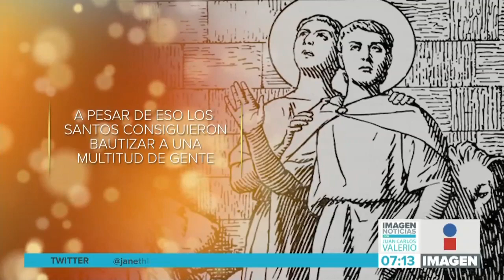Santoral 15 de Febrero || Noticias con Juan Carlos Valerio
Hoy la iglesia católica recuerda a San Faustino y Jovita. Un abrazo a quienes cumplen años o recuerdan su santo.